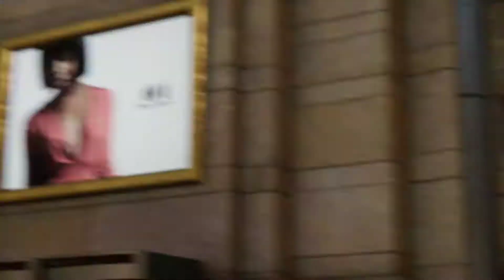스파이더맨 #29 드디어 지긋지긋한 미스터 네거티브와의 보스전!! (feat. 현실감이 넘쳐 암 걸리는 연애 표현)